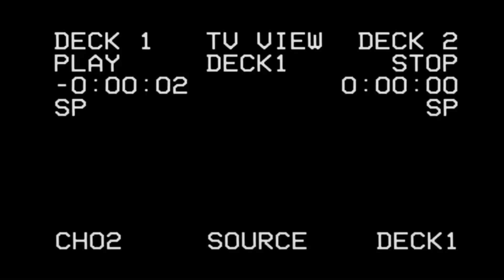George Pickens - ''The Most Talented Wr." | Rookie Highlights ᴴᴰ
All Copyrights Go to NFL.
♫ Song Name: Lil Mosey - Paid Up.
stay up.